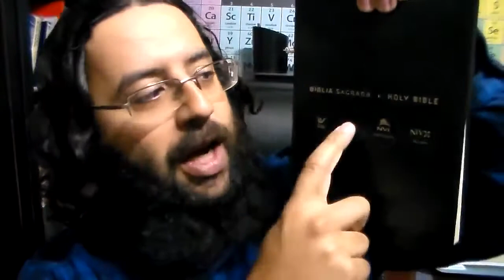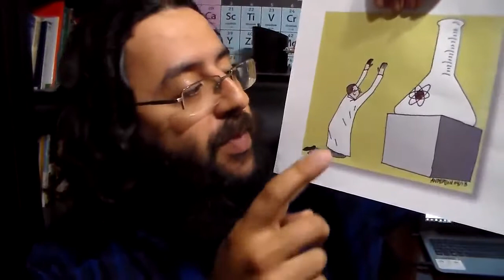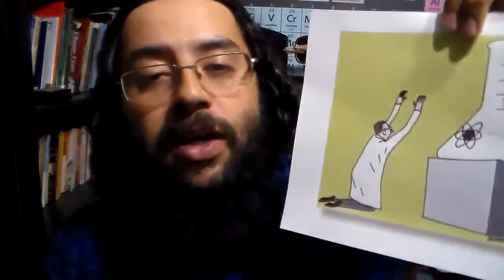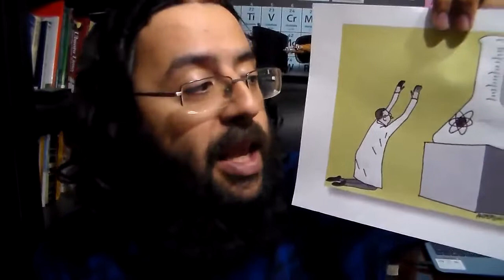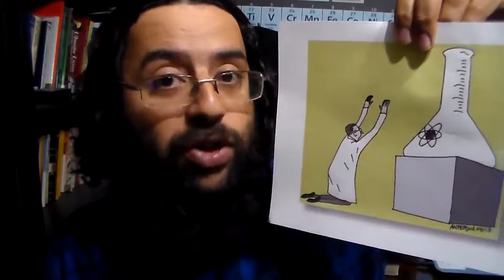142 A importância da Moral religiosa na Ciência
Afonso  Vasconcelos
Professor Afonso
Prof Afonso